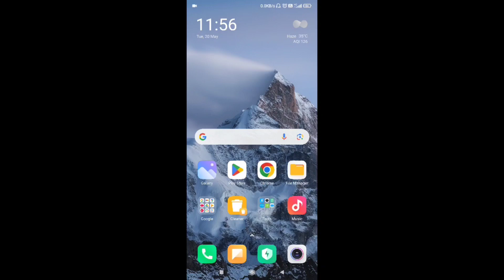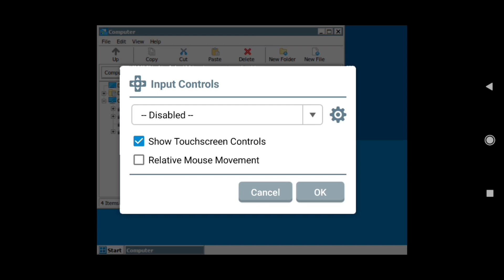Best Settings for NFS Most Wanted Black Edition in Winlator for Android 2025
NFS Most Wanted Black Edition Windows playable on Android using Winlator

• Note!
Minimum requirement
Android version : 10+
Snapdragon 460,662,665,680 and above
Mediatek G80,G85,G90 and above

6/128
Snapdragon 855
Android 11
MIUI Version 12

 🖥⚡️Emulator info
Winlator version: 10.0(Modfix)
All settings set to default

🎮Game info
Name : NFS Most Wanted Black Edition
Size : 2Gb